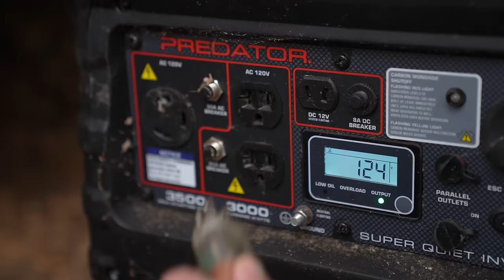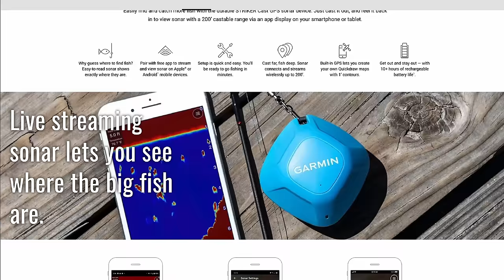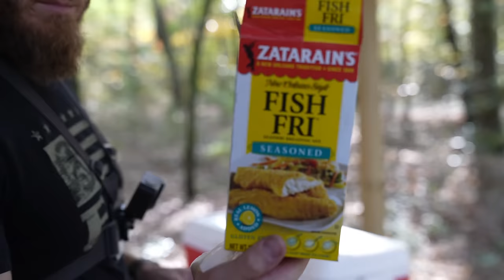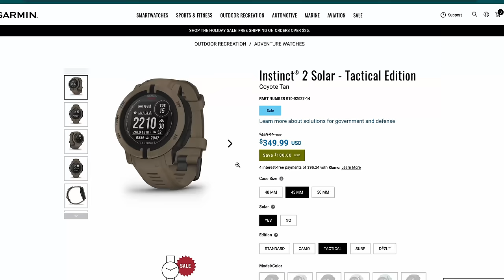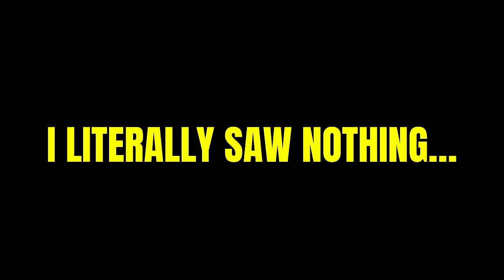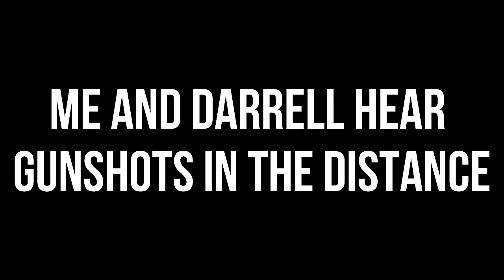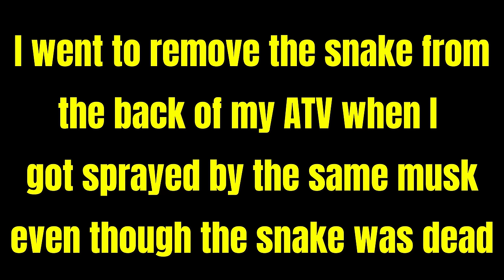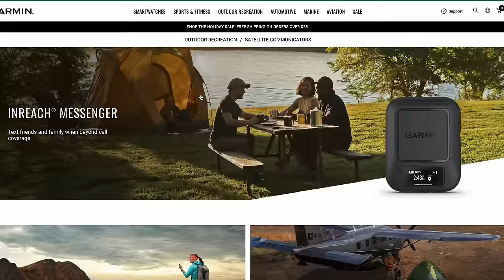Eating ONLY What I Hunt or Fish for 24-HOURS (CHALLENGE)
Today it's survival challenge day & we're eating ONLY what I can successfully hunt or fish for!! Will we survive using hunting and fishing??